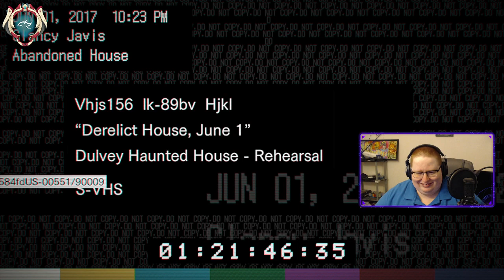Resident Evil 7 -- Missing in Action [Episode 1]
Resident Evil has never looked like this before! The first post-P.T. Resident Evil is a real wild experience and unlike any other game in the franchise so far! We start the morbid adventure as Ethan Winters, trying to find his girlfriend Mia, who's been missing for 3 years. After making his way to a small town in Louisiana, things start to go down hill for Ethan VERY quickly. Trying to get out of this nightmare is going to take more then a few tricks this time. Hopefully, Ethan has what it takes to save Mia and himself from the Baker's demented hellhouse. This stream aired live on 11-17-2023 on Twitch.